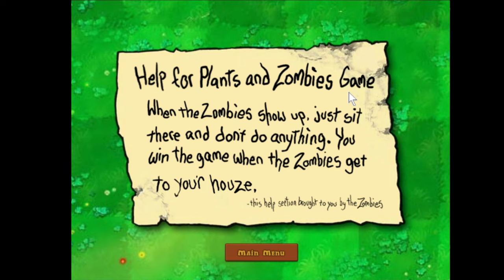BARGAIN BIN LOUNGE - Plants Vs. Zombies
Is this really horror? Well, why not? It's an endless horde of zombies coming for YOUR head, and all you have to defend you is a buncha flowers! Yes, it's Plants Vs. Zombies, yet another PopCap game that we couldn't help but showcase! Let's roll some heads!
Follow me on Bluesky!